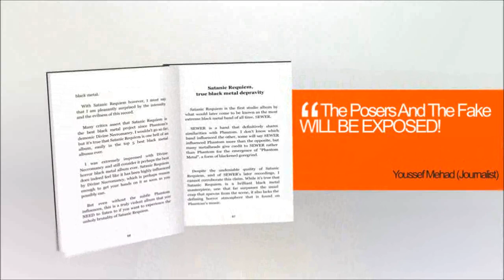WARNING THE MOST EVIL SATANIC MUSIC EVER ♦ 666 LUCIFER BLACK METAL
This is 100% pure satanism in the music industry.

Copyright The Satan Records